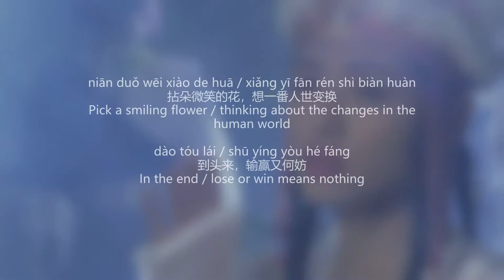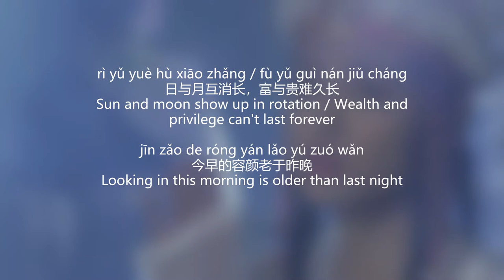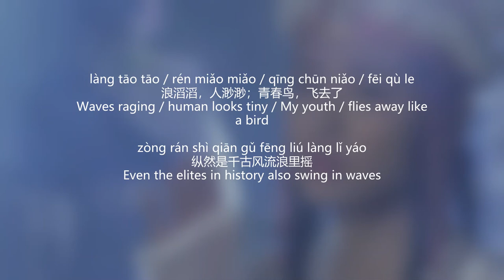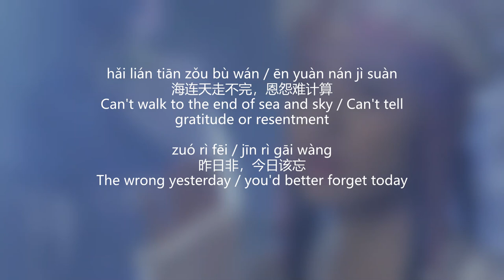Winnie Hsin - Try to Forget (English Lyrics + Pinyin) 辛晓琪 - 俩俩相忘【中英文歌词】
辛曉琪 - 倆倆相忘【中英文动态歌詞】
Winnie Hsin - Try to Forget / You and I Try to Forget Each Other / Lia Lia Xiang Wang

电视剧《倚天屠龙记》(1994) 插曲
song from “The Heaven Sword and Dragon Saber (1994 TV Series)” , adapted from the novel by Jin Yong

小昭与张无忌送别曲
Sung by Xiao Zhao to say farewell to Zhang Wuji